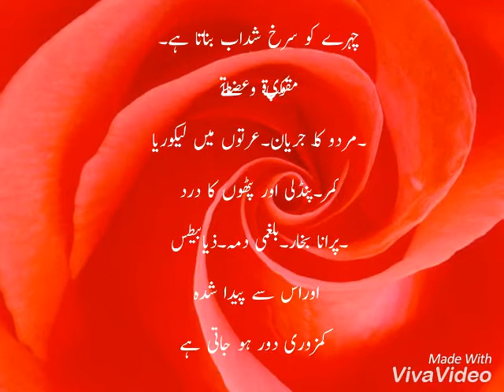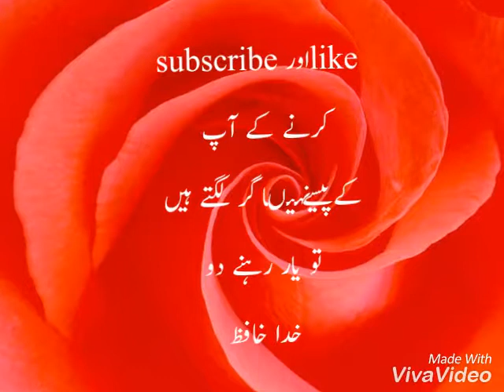jaryan kamar dard lakurya old feverجریان کا علاج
Dease bahar pakista. Hakeemi nuksa.totka
Do ter